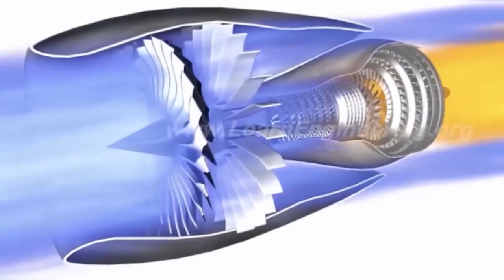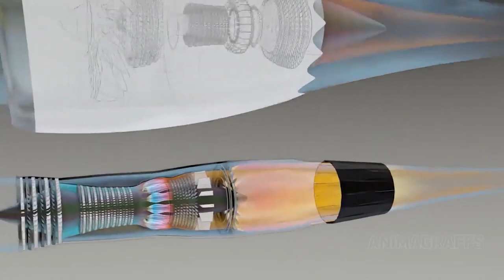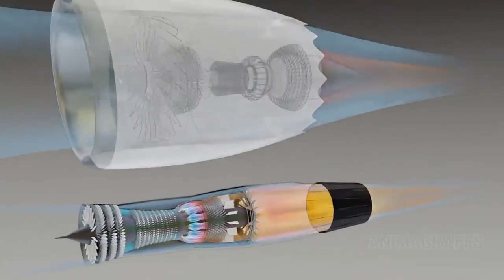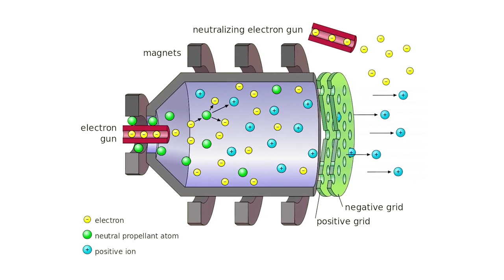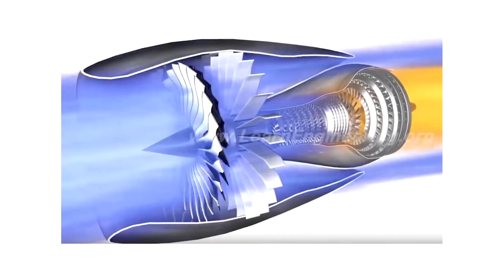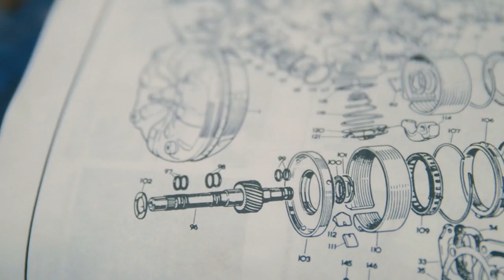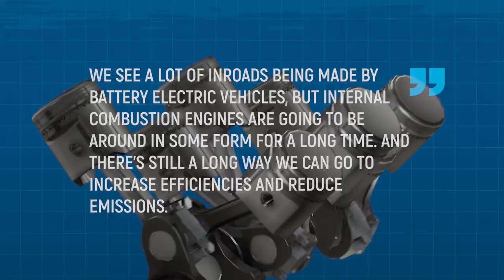Are Electric Plasma Jet Engines Actually Possible?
Aircrafts today burn up a lot of fossil fuels, and switching to alternatives hasn't always been feasible. The world is definitely eager to move on to better options, and some time ago, we talked about China's solution to that on our channel. It was the electric plasma jet engine!

A plasma propulsion engine is a type of electric propulsion that generates thrust from a quasi-neutral plasma. This is different from other ion thruster engines, which generate thrust through extracting an ion current from the plasma source, which is then accelerated to high velocities using grids or anodes. There are four types of plasma engines; Helicon plasma thrusters, Magneto-plasma-dynamic thrusters, Pulsed inductive thrusters, and Electrodeless plasma thrusters.